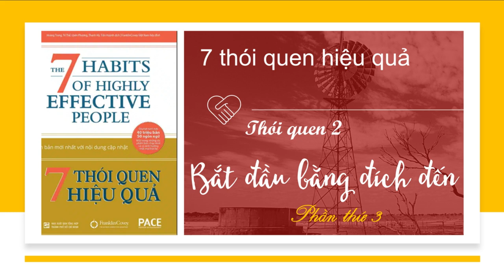Thói quen 2 - Bắt đầu bằng đích đến - Phần 3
Xác định rõ ràng các tiêu chí đo lường sự thành công và lập kế hoạch để đạt được những tiêu chí này.